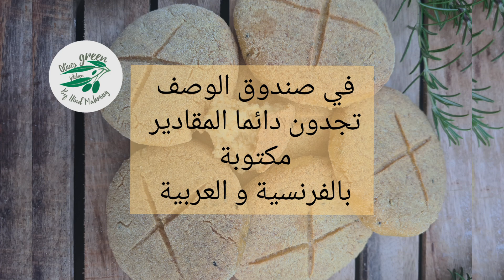خبز بالذرة بالخميرة البلدية بدون كلوتن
خبز الذرة بخميرة بلدية بدون كلوتن

Facebook : Green Olives Kitchen

المقادير للخبز
300جم سميدة الذرة
80جم دقيق الكينوا
80جم دقيق جوز الهند
4 م ك دقيق الذرة
3م ك بدور القطونة
م ص ملح
م ص عسل
4 م ك زيت الزيتون
4_5 م ك خميرة طبيعية بدون كلوتن
ماء لجمع العجين

Recette du pain de maiis
300g de semoule maiis ( polenta )
80g de farine de noix de coco
80g de fatine de quinoa
4 c s de fatine de maiis
3 c s de psyluim husk
1 c c de sel
1 c c de miel
4 c s d huile d olive
4-5 c s lzvain naturel sans gluten
L eau selon le besoin